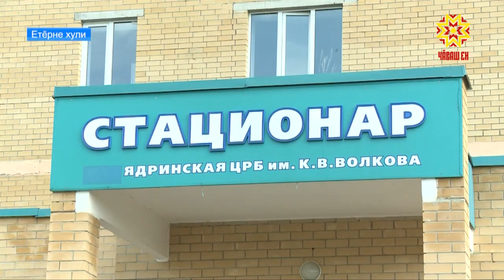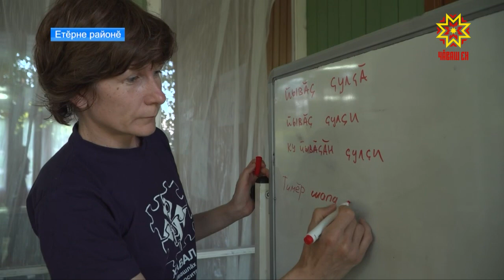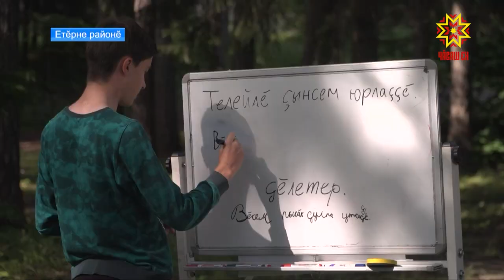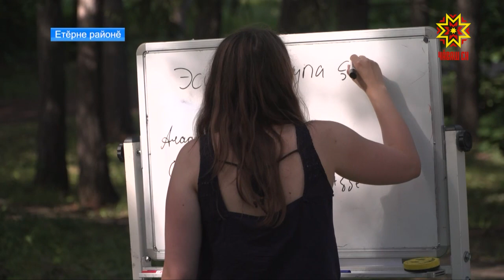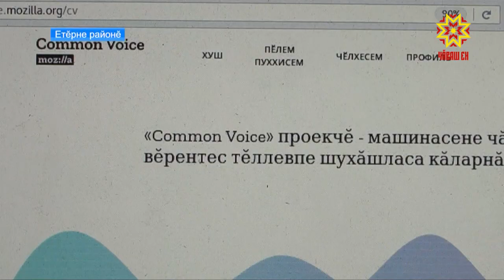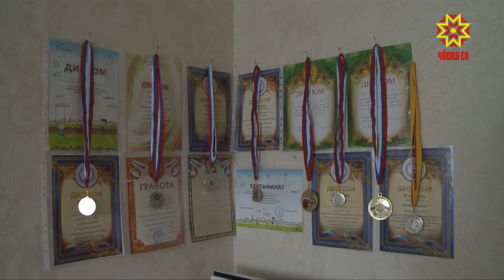Республика 12.07.2018 на чувашском языке. Вечерний выпуск